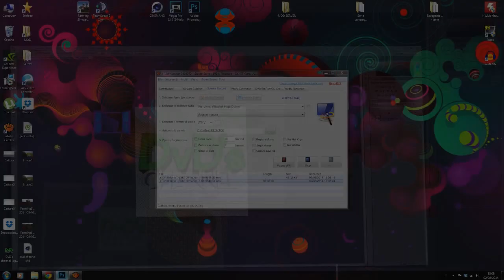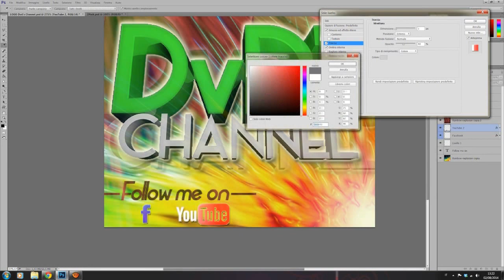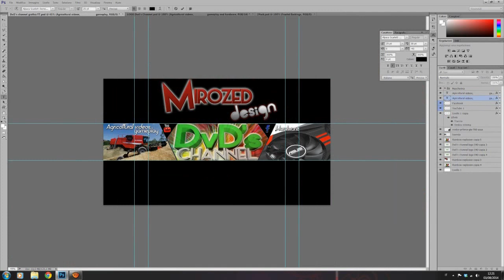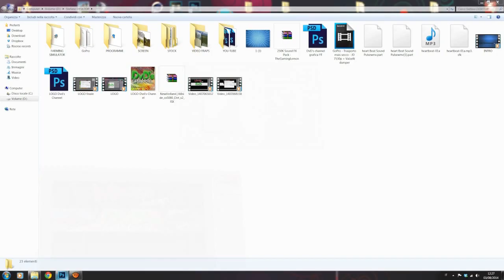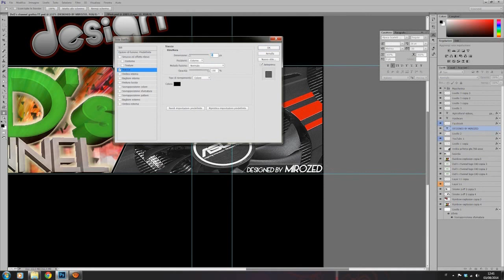SPEED ART | Copertina YT + Logo DvD's Channel (Donazione)| Mirozed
Ciao a tutti ragazzi e bentornati nel mio canale! Oggi vi porto una speed art fatta su donazione per il canale di DvD's Channel. Qui potete passare dal suo canale se volete vedere il lavoro, anche se vedrete un lavoro diverso perchè è stato poi modificato ancora perchè al posto della Laverda preferiva il John deere ;)

In questo video vedete la speed art di un logo e una copertina di youtube, ma gli ho fatto anche una copertina per la pagina FB (questa che però non è stata messa nel video per motivi di tempistiche. Se volete vederla potete passare nel suo canale nel giro di qualche giorno, perchè ora non può caricarla direttamente dal pc. Vi consiglio di passare dal suo canale sia dalla pagina FB. Potete trovare video di agricoltura reale, gameplay ed hardware. Date pure un'occhiata se volete ;)

Spero vi piaccia, come sempre fatemi sapere cosa ne pensate qui sotto nei commenti!

Ci becchiamo al prossimo video ragazzi, a presto! Ciao ciao :D

Vi ricordo che se volete potete passare dalla pagina mia Facebook, in modo da essere sempre aggiornati sui nuovi video in arrivo e anche per godervi alcune foto di farming simulator o anche agricoltura reale :) ecco il link della pagina, basta un mi piace ;)

- Mirozed